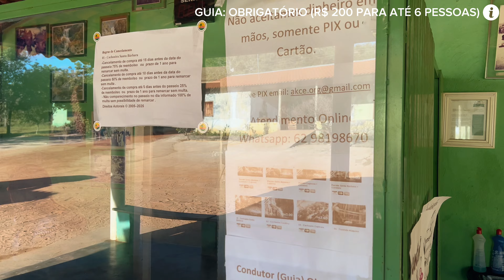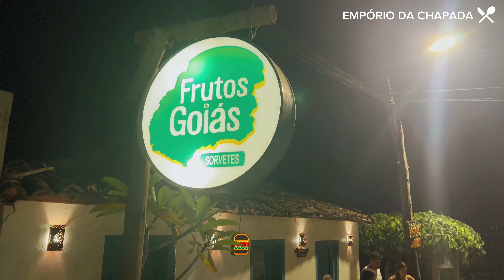Cachoeira SANTA BÁRBARA, CANDARU e CAPIVARA | Chapada dos Veadeiros - EP4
Visitamos a Cachoeira SANTA BÁRBARA, uma das cachoeiras mais bonitas da Chapada dos Veadeiros e do Brasil! Aproveitamos também para conhecer a CACHOEIRA DO CANDARU, e CACHOEIRA DO CAPIVARA e também ficamos impressionados com a beleza!

ALUGUE CARRO NA CHAPADA DOS VEADEIROS COM O *MELHOR PREÇO GARANTIDO* NA RENTCARS:

Fizemos um roteiro de 7 dias na Chapada dos Veadeiros e esse é apenas o quarto dia! Nos primeiros 4 dias ficamos em Cavalcante GO para poder visitar a Cachoeira São Félix, Complexo Canjica e Complexo do Prata. A partir do próximo vídeo estaremos em Alto Paraíso, um dos destinos mais famosos da Chapada dos Veadeiros, acompanhem!

*INFORMAÇÕES IMPORTANTES:*

- Distância Cavalcante - Cachoeira Santa Bárbara: 30km por estrada de terra boa em época de seca;
- Carro 4x4: não necessário em época de seca (Maio - Setembro)
- Valor da entrada: Cachoeira Santa Bárbara + Candaru + Capivara: R$ 121 / pessoa. Mas você pode adquirir os ingressos separadamente caso não queira visitar todas
- Transporte: chegando no CAT do Quilombo Kalunga você tem que pagar separadamente o transporte para as cachoeiras, sendo R$ 20 / pessoa para a Santa Bárbara (ida e volta) e R$ 30 / pessoa para a Candaru (ida e volta). Para a Capivara não é necessário transporte visto que o início da trilha fica a 300 metros do CAT
- Guia: obrigatório acompanhamento de guia Kalunga (R$ 200 para grupos de até 6 pessoas) - recomendamos nossa guia Nilcia (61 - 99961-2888 | Instagram: nilcia_guiakalunga)
- Estrutura: estacionamento, banheiros e loja com bebidas e snacks

00:00 Série Chapada dos Veadeiros
00:34 Informações Importantes
01:26 Cachoeira Candaru
02:26 Cachoeira Santa Bárbara
03: 24 Cachoeira Santa Barbarinha
04:07 Cachoeira do Capivara
05:25 Poço do Peixe
06:41 Sorveteria da Messias
06:53 Empório da Chapada
07:06 Aloha Açaí e Fast Food

Acompanhem os próximos vídeos da Série Chapada dos Veadeiros!

Abraços!

*CANAL FORA DE CASA*